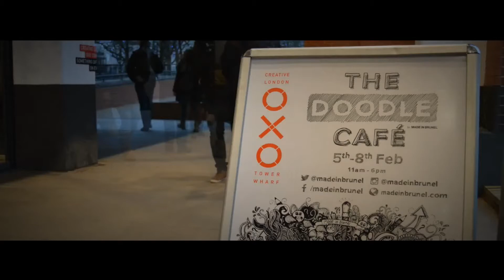The Doodle Café by Made in Brunel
Between the 5th and 8th February Made in Brunel held a pop up event in central London. We invited people along to unleash their creativity over a cup of coffee or bag of popcorn.